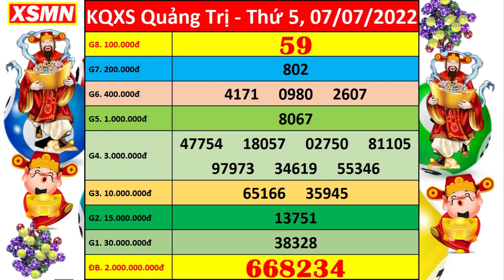Xổ số Quảng Trị ngày 7 tháng 7 | XSQT 7/7 - KQXSQT - SXQT | Xổ số kiến thiết Quảng Trị hôm nay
+ Thứ 2: Thừa T. Huế (XSTTH), Phú Yên (XSPY)
+ Thứ 3: Đắk Lắk (XSDLK), Quảng Nam (XSQNM)
+ Thứ 4: Đà Nẵng (XSDNG), Khánh Hòa (XSKH)
+ Thứ 5: Bình Định (XSBDI), Quảng Trị (XSQT), Quảng Bình (XSQB)
+ Thứ 6: Gia Lai (XSGL), Ninh Thuận (XSNT)
+ Thứ 7: Đà Nẵng (XSDNG), Quảng Ngãi (XSQNG), Đắk Nông (XSDNO)
+ Chủ Nhật: Khánh Hòa (XSKH), Kon Tum (XSKT)

Thứ 2: TP. HCM (xshcm), Đồng Tháp (xsdt), Cà Mau (xscm)
Thứ 3: Bến Tre (xsbt), Vũng Tàu (xsvt), Bạc Liêu (xsbl)
Thứ 4: Đồng Nai (xsdn), Cần Thơ (xsct), Sóc Trăng (xsst)
Thứ 5: Tây Ninh (xstn), An Giang (xsag), Bình Thuận (xsbth)
Thứ 6: Vĩnh Long (xsvl), Bình Dương (xsbd), Trà Vinh (xstv)